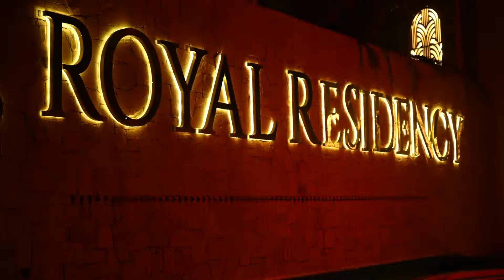Sharing Our Client Experience at Royal Residency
Our dear client sharing their experience with us. Thank you for your kind words and support😇

At Royal Residency we value customer satisfaction and happiness above all.

🔰Book Your Dream Home Today!!!

📌Location: 66feet Road, Jalandhar 144020, Punjab